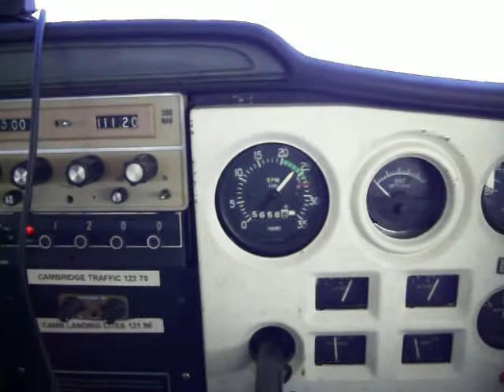Flying across the Chesapeake Bay from St. Mary's county to Dorchester County